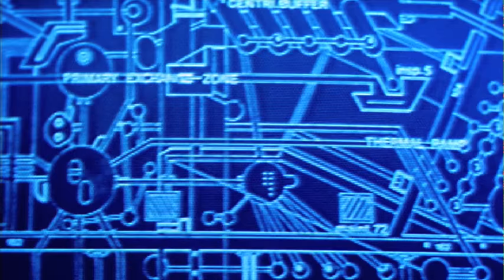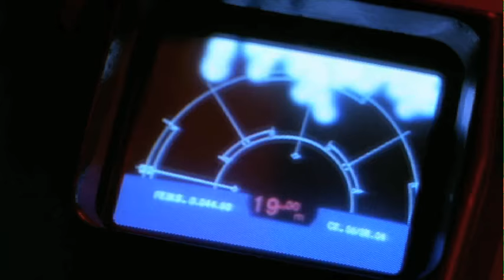Supercut: Private William Hudson in Aliens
Every line Bill Paxton, as Private Hudson, speaks in Aliens.  Enjoy.

Update: May 5th, 2011 - Thanks for all these new views and posts everyone!  I'm glad everyone finds Paxton and Hudson as hilarious and interesting as I do.